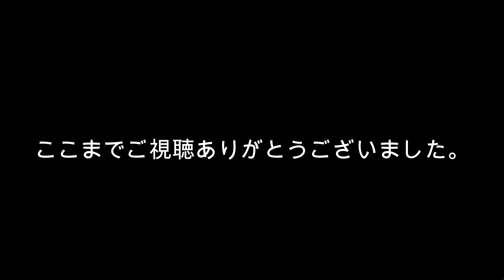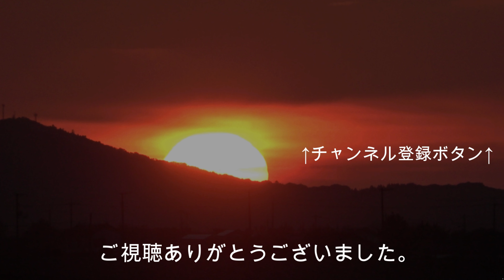[4K] “出雲空港でHACを撮る‼退役日本縦断フライト”／SAAB-340B-WT JA01HC 2021年9月11日(土曜日)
5:07のところが、1998年3月と表示されてますが、正しくは2月です
便名
JAL 4366便 函館ー出雲／JAL4367便  出雲ー鹿児島
機材
サーブ・スカニア社製 SAAB-340B-WT JA01HC
航空会社
北海道エアシステム (HAC)

手振れが多く、大変申し訳ないです。
出雲空港に北海道エアシステムのサーブ340が飛来しました！
現地には航空ファンやカメラマンさんがたくさんおられました。
機体の老朽化に伴い、退役したJA01HCは、9月11日に貸切便として丘珠空港→函館空港→出雲空港→鹿児島空港へとフライトしていきました。
プロペラ機の中では一番好きな機体でした

0:00～SAAB 340B-WT
1:14～FDA到着
2:41～PA-28到着
3:45～FDA出発
4:25～PA-28 出発
5:07～サーブ出発 準備中
7:09～エンジン始動
11:11～タキシング開始
12:50～出雲、旅立ちの時

Hokkaido Air System's Saab 340 has arrived at Izumo Airport!
There were many aviation fans and cameramen in the area.
JA01HC, which was retired due to the aging of the aircraft, flew to Okadama Airport → Hakodate Airport → Izumo Airport → Kagoshima Airport as a chartered flight on September 11.